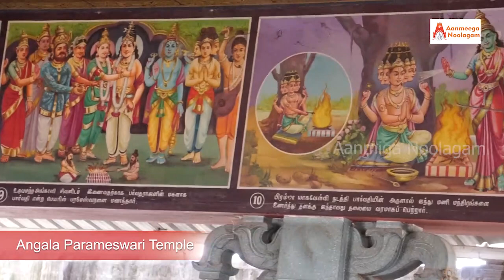கண்ணனூர் அங்காளபரமேஸ்வரி​ கோயில் தேர் திருவிழா மஹா சிவராதிரி 2021 | Aanmiga Noolagam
கண்ணனூர் அங்காளபரமேஸ்வரி​ கோயில் தேர் திருவிழா  மஹா சிவராதிரி 2021

kannanur Angala Parameswari temple ther thiruvizha maha shivaratri 2021